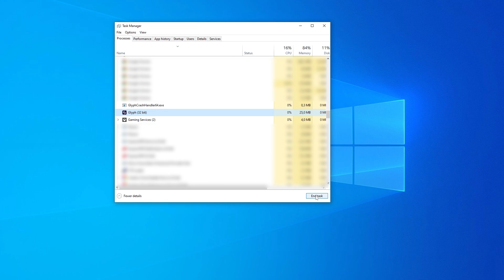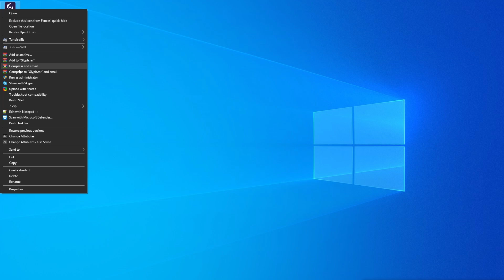Fiesta Online - Glyph Update and Xigncode Error Message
How to Fix Issues with Xigncode and Glyph Update!